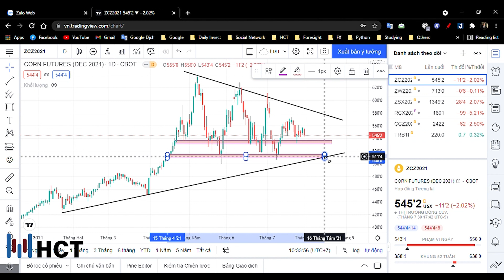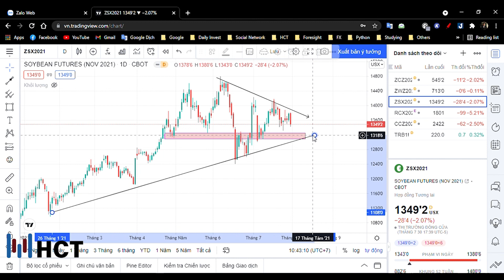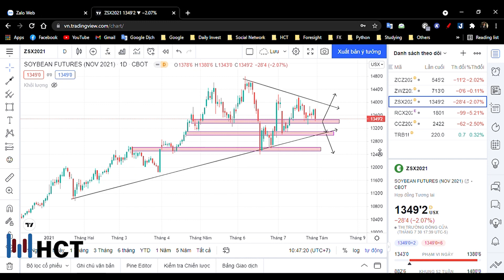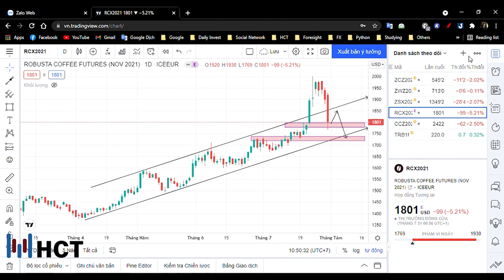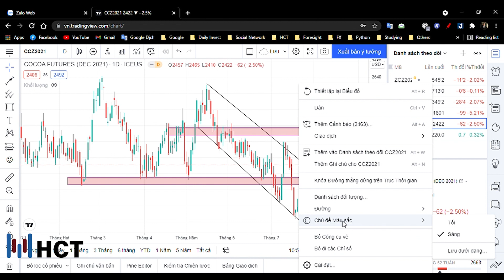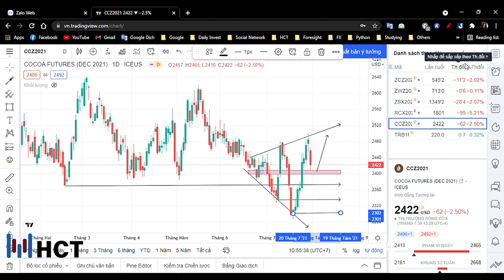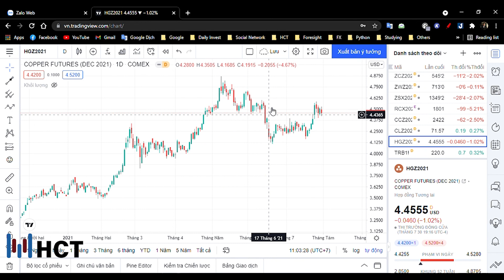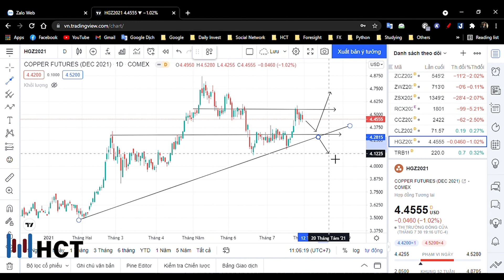HCT.VN - Nhận Định Xu Hướng Đầu Tư Thị Trường Hàng Hóa(02/08 - 06/08)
Phòng Phân Tích của HCT nhận định về thị trường hàng hoá trong tuần tới từ ngày 02/8 đến 06/8/2021
CÔNG TY CỔ PHẦN GIAO DỊCH HÀNG HÓA THÀNH PHỐ HỒ CHÍ MINH
 - Trụ sở: 151 Hoa Lan, Phường 2, Quận Phú Nhuận, TP.HCM
 Điện thoại: 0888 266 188
 - Chi nhánh Hà Nội: Tầng 2 Toà nhà PCC1, Số 44 Triều Khúc, Quận Thanh Xuân, Thành phố Hà Nội.
 Điện thoại: 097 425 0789